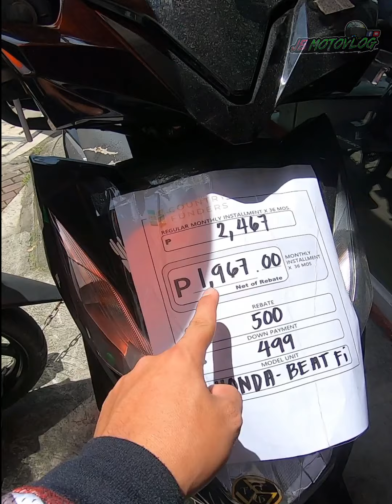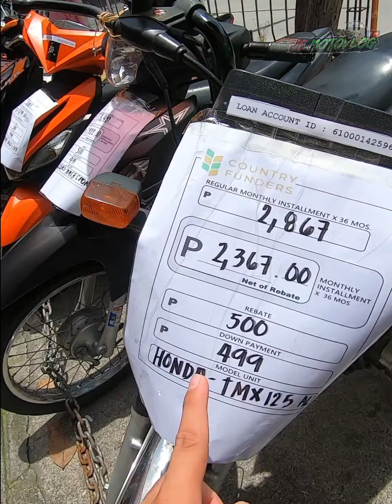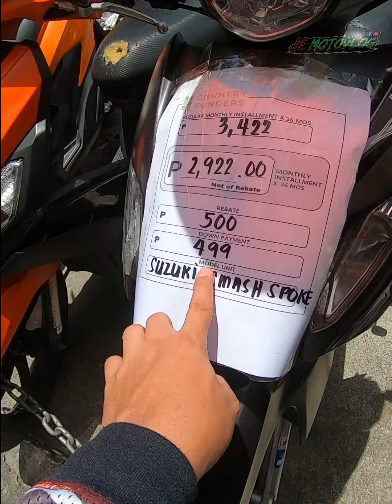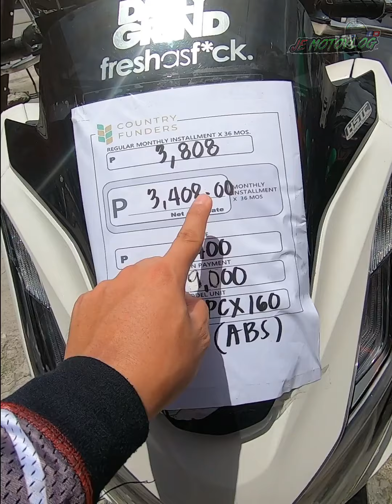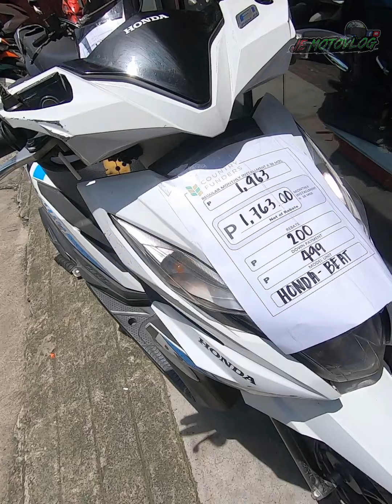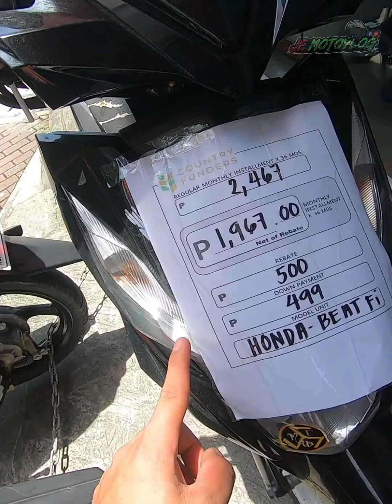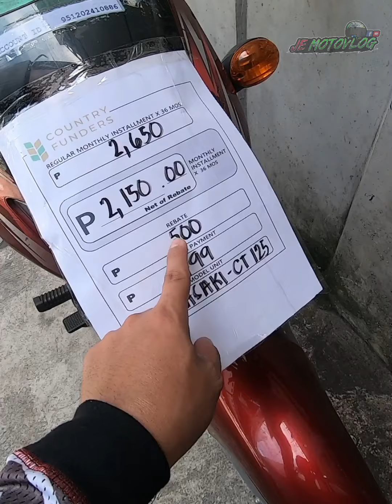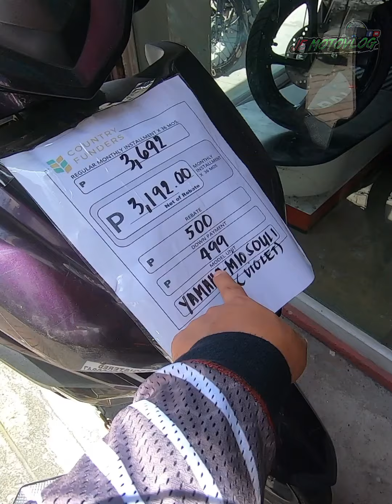Pinaka murang Honda Pcx 160 ABS na hulugan 3,408 lang Monthly! Panalo to!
Sa mga naghahanap ng Pinaka Murang Hulugan na Pcx 160 ABS, Ito na ang inaabangan mo applayan mo na!
Located at 97 Gil Puyat Avenue, Corner Osmena Highway, Palanan Makati City